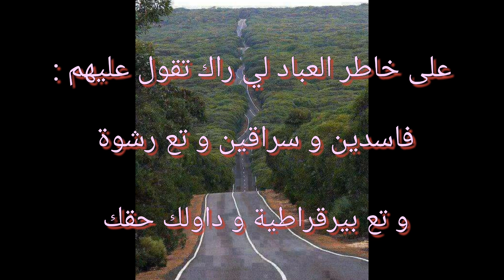مشروع مربح و فيه أجر و ثواب عند الله